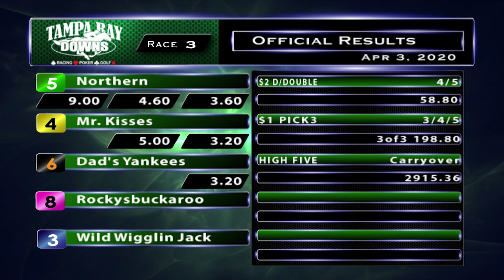April 3, 2020: Race 3